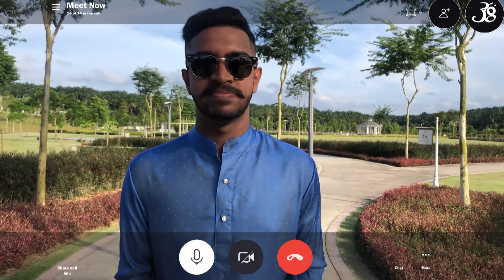Happy 360 Deepavali | 2020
As all of us knew that  this  year Deepavali wasn’t on our favour  as we are celebrating in a restriction due to the Covid -19.  We weren’t able to celebrate Deepavali with splendor , surrounded with family and friends. 🙇🏻‍♂️ Despite  the fact that everyone has been suffered from many possible way due to Covid -19 pandemic , we should never  let any darkness at the moment to dim the lights that our festival brings up . We from 360 visual film wishing you’ll A Blissful and prosperous Deepavali .  We hope that the flaming sparks of the lamps of Deepavali which burns like a shooting star,  overcomeall your obstacles and guide your way through your dreams.

Happy Deepavali From 360 Visual  Film  Team ❤️🥳
- இனிய தீபாவளி நல்வாழ்த்துக்கள் ✨🪔

Video Credit :
Shots & Editing : Dunesraaj
Script & Voice Over : Narmatha Nair
Crew : Kogilan , Sharvin , Avinesh , Khesvini , Kabilan , Shasiny .Bavithiran , Narmatha Nair , Given , Dunes , Sivarajen , Kishen, Nesanth  & Hari Mahdevan .